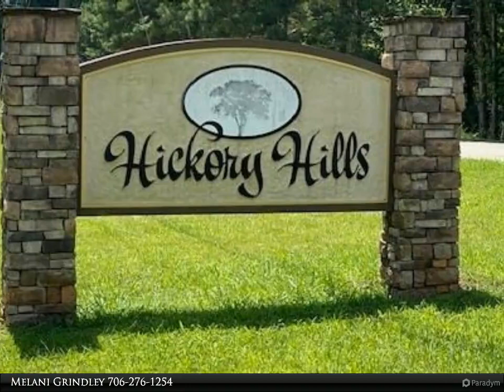Coldwell Banker High Country Realty - LT 4 COUNTRY HILLS ROAD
LT 4 COUNTRY HILLS ROAD

Up and coming area!!! Very nice interior lot located less than 10 minutes from Wal-Mart and shopping. This is a nice, quiet neighborhood and this lot would be perfect for a basement plan. Take a look, this might just be the one!

Melani Grindley
Coldwell Banker High Country Realty